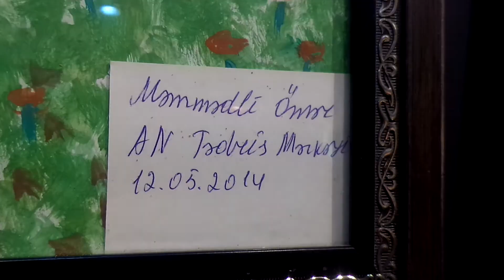Gənc rəssam Ömər Məmmədlinin jurnalına müsahibəsi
Xətai Sənət Mərkəzinin təşkilatçılığı ilə “Nəsimi ili” çərçivəsində ənənəvi “Doğma diyar” Respublika uşaq rəsm müsabiqəsinin 12 yaşa qədər gənc rəssamların əsərlərindən ibarət yekun sərgisində.  Gənc rəssam Ömər Məmmədlinin jurnalına müsahibəsi